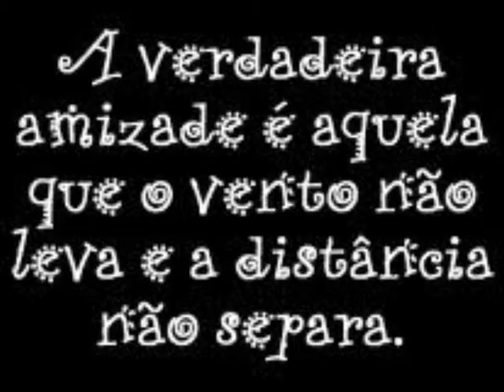Amigas pra sempre, na guerra a na paz.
Que seja infinito...